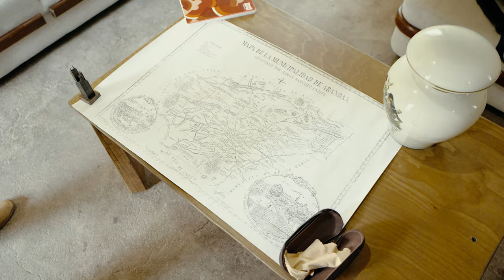Oro enterrado en esta casa antigua protegida por el Antiguo dueño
Oro enterrado
Casa de México

Arandas?